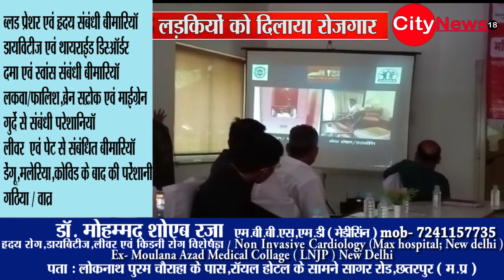खजुराहो - आधार संस्था ने 65 लड़कियों दिलाया रोजगार।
citynews18 city_news18 citynewschhatarpur chhatarpur chhatarpurnewsखजुराहो - आधार संस्था ने 65 लड़कियों दिलाया रोजगार।